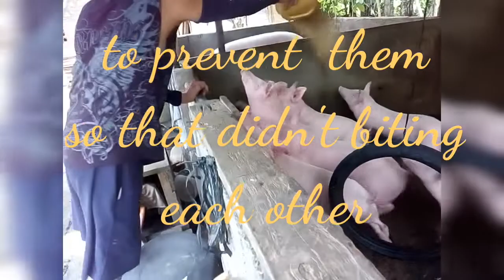Paano Pinalago Ang Munting Capital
Hello! Mabuhay ! Everyone,

This  Video is about our  small project from
spending money with benefits ,from 6 heads of piglets  and repurchase of  (1) one head of  mother pig worth of ( 15  ,000.00)  Fifth ten thousand  pesos.

I am Neckie @ * curious V mind *
  for more Videos  of mine

Neckienec.d @gmail. com

GOD Bless

PEACE